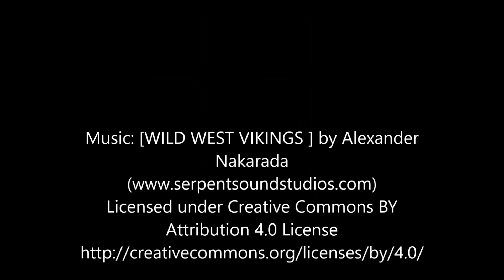VR WhyICollectTarot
My thoughts in why I collect Tarot  after watching Papa Squirrel's Thoughts on this topic wanted to share...  Thanks for starting this Papa Squirrel ...